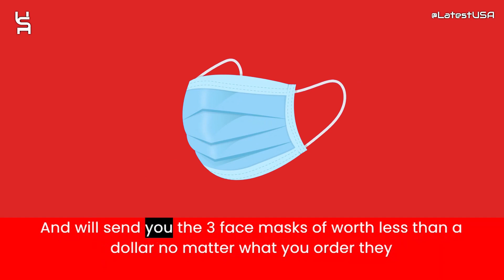Letusgonature Reviews | Scam Alert! LETUSGONATURE.COM | Review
Letusgonature Reviews |  Letusgonature.com Reviews | Scam Alert! LETUSGONATURE.COM | LETUSGONATURE.COM Review

Letusgonature.com reviews,
Letusgonature.com is fraud?,
Letusgonature.com scam or legit?
Letusgonature.com,
LETUSGONATURE.COM,
LETUSGONATURE.COM review,
LETUSGONATURE.COM scam,
LETUSGONATURE.COM Fake Website,
LETUSGONATURE.COM Fraud,
Is LETUSGONATURE.COM Scam?,
LETUSGONATURE.COM Review Scam found video proof,
LETUSGONATURE.COM REVIEWS,
LETUSGONATURE.COM WEBSITE REVIEW,
LETUSGONATURE.COM WEBSITE REVIEWS,
IS LETUSGONATURE.COM LEGIT,
latestusa,
Scam Websites